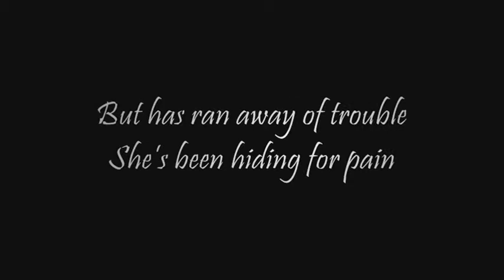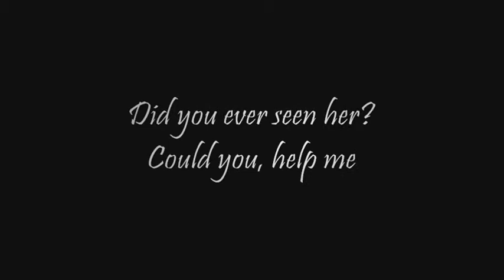Lost Girl Poem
It's a PoeWritten by Me,
Hope you'll Likeit ;-)
Hugss!!